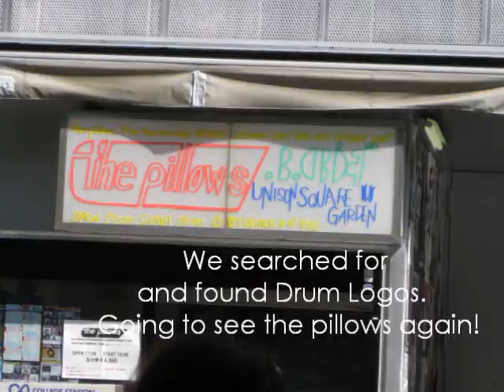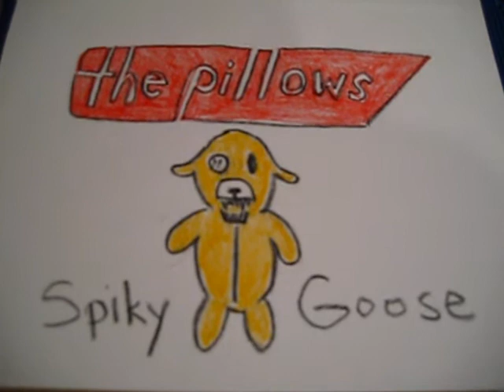(the pillows 25th cover contest) Nicole and Dad / Spiky Goose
My dad and I worked on this cover of Spiky Goose in between going to Japan to see the pillows.  We had a lot of fun!  Thank you, pillows, for your music.  Keep rocking forever!!